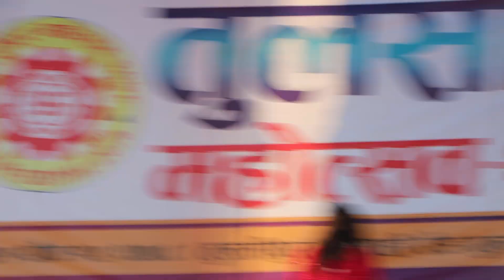Aashika Rajaure in Tulsipur Mahotsab-2078